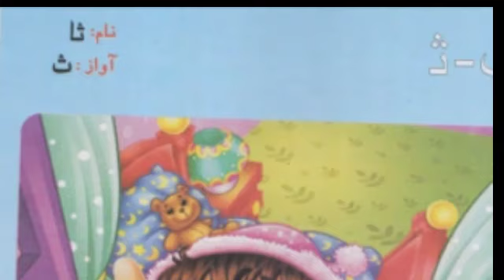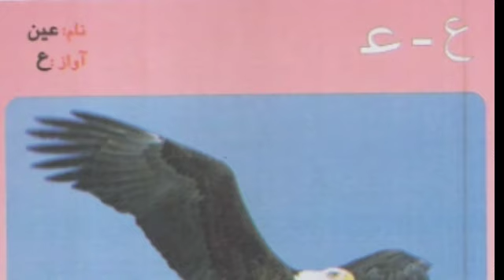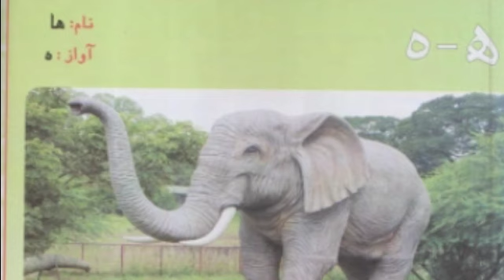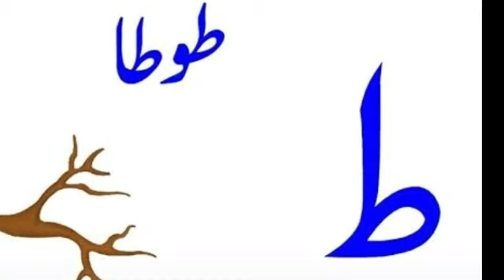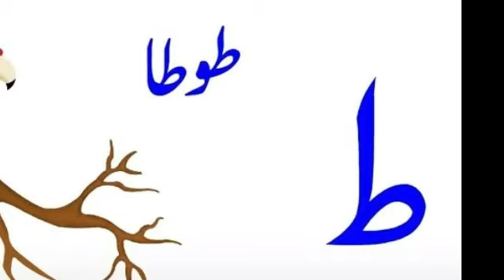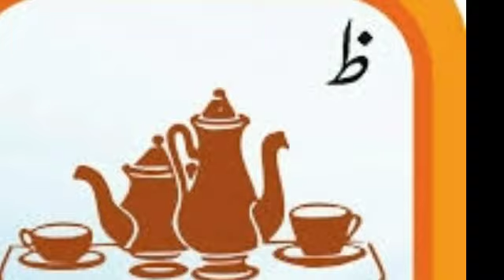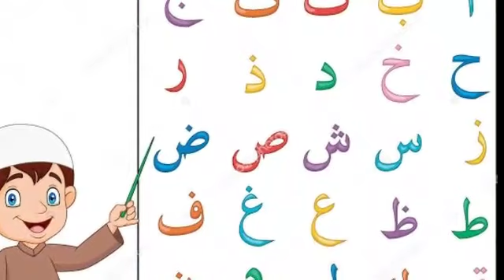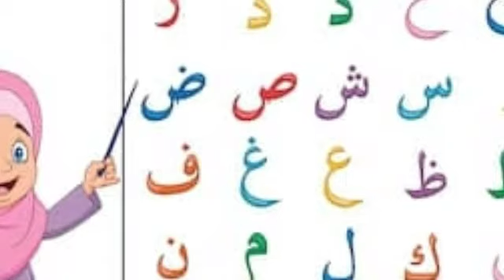shehere hurof part 2, شہر حروف، حروف، عربی حروف اور انکی آوازیں حصہ دوم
shehere hurof part 2,شہر حروف، حروف، عربی , Urdu Hindi story حروف اور انکی آوازیں حصہ دوم